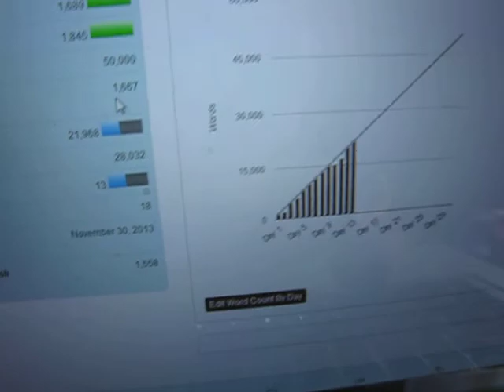NaNoWriMo '13!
An update for this week.